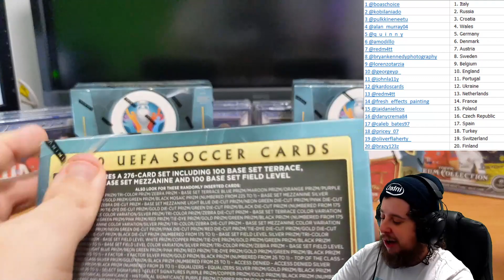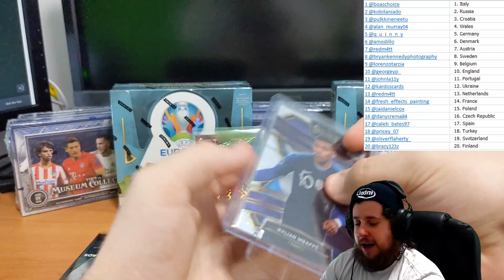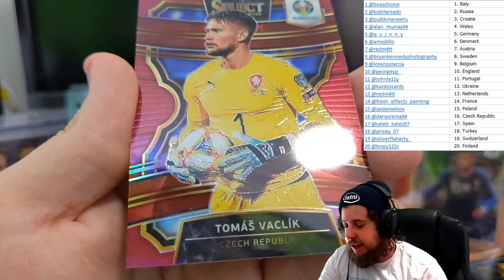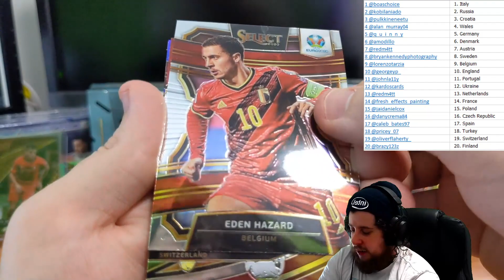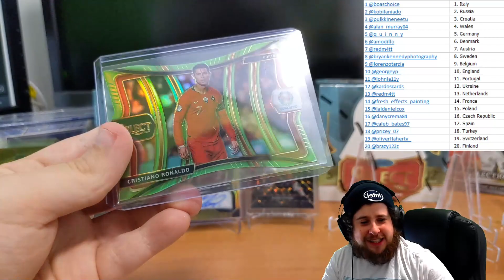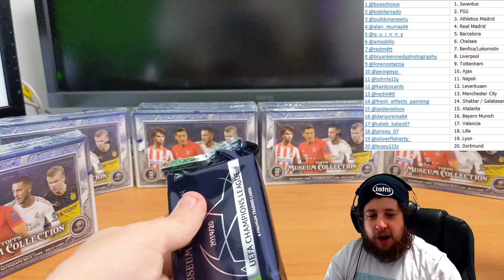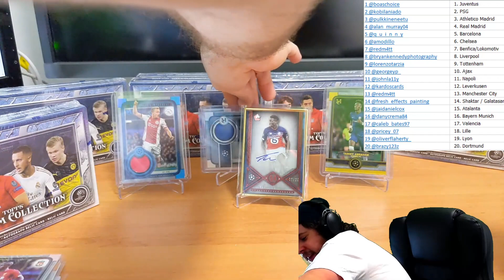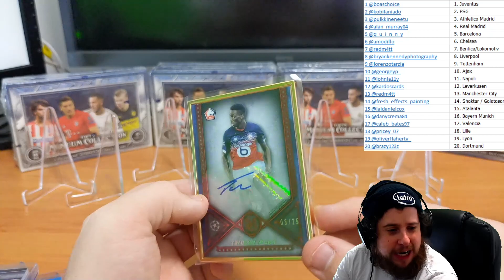UCL Museum / Euro Hobby Double Break #3 - TinkyozBreaks